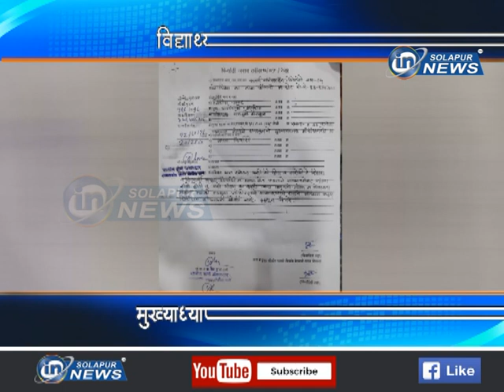KLE MUKHYADHPAK GUNHA | 15 07 2018 | IN SOLAPUR NEWS